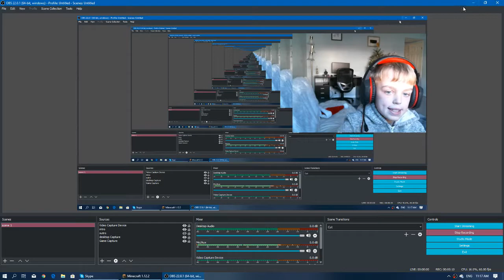I PLAY MINECRAFT AND BUILD TNT CANNONS! (At least I try to)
In this vidoe I will play mincraft for the first time and completely destroy everything by blowing it up. Enjoy!